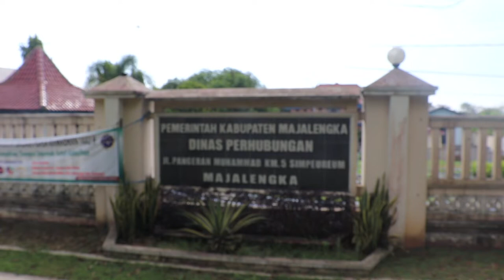Testimoni Alumni FISIP Universitas Majalengka - Kepala Bidang Lalu Lintas Dishub Kab. Majalengka